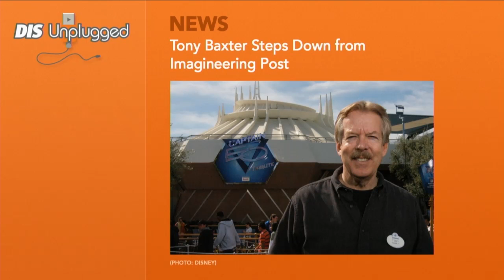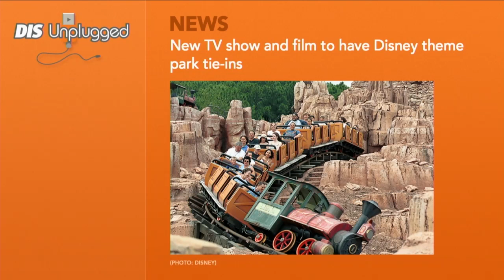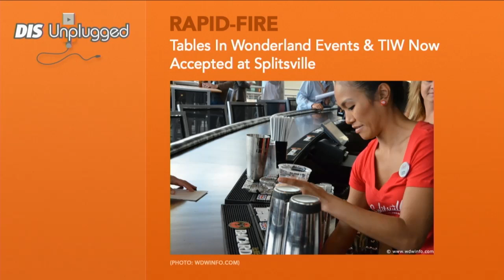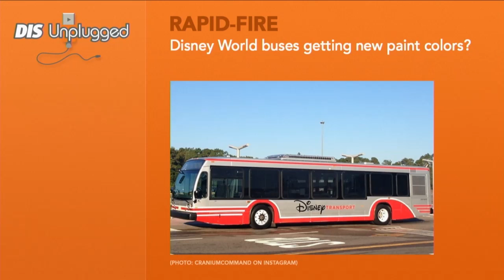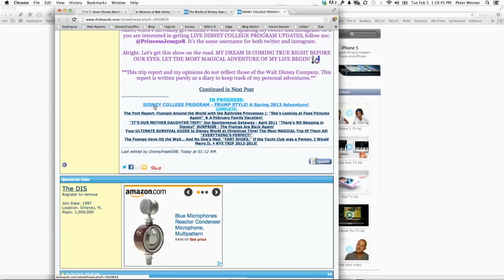DIS Unplugged - News - 02/05/13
In this week's show, Disney Cruise Line takes top honors in recent Conde Nast survey, a new ABC show will have theme park tie-ins, and Tony Baxter is stepping down from Walt Disney Imagineering. All this and more in our first ever live broadcast.